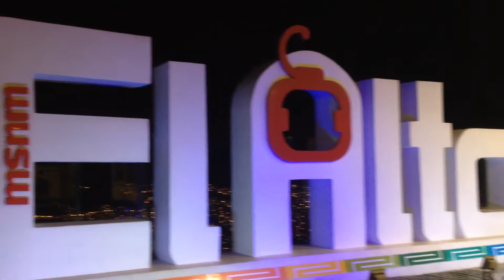View Of La Paz From El Alto (Top Of The Teleferico)